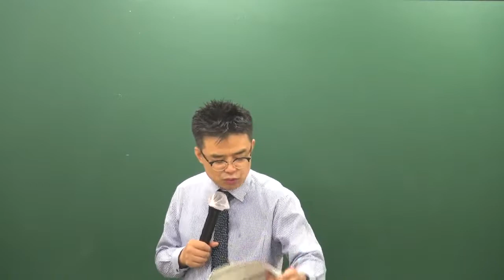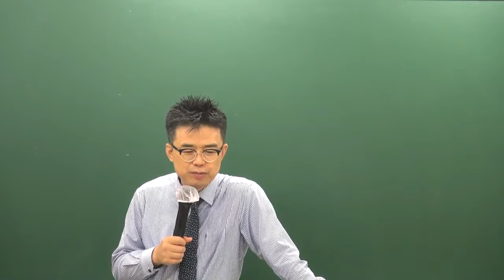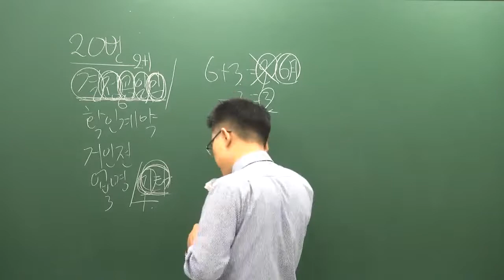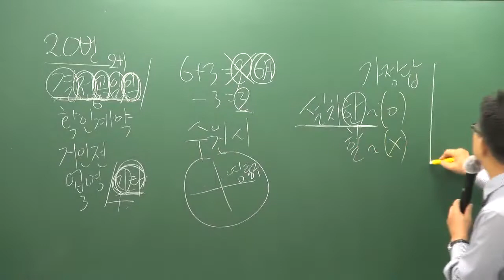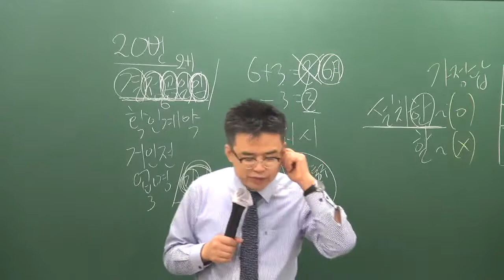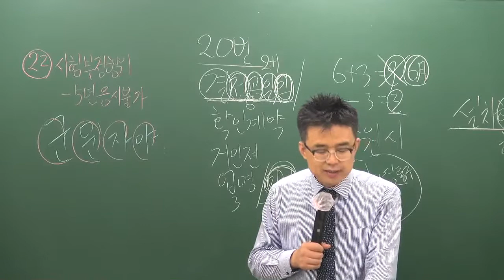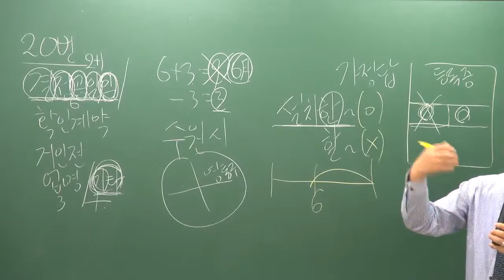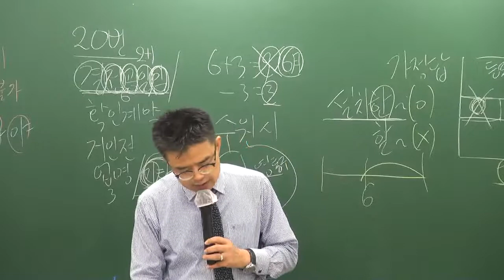[공전무] 2019년 공인중개사법령 및 중개실무 모의고사 9-8